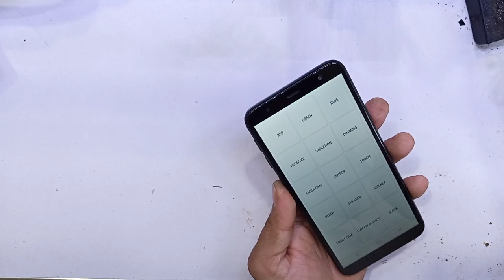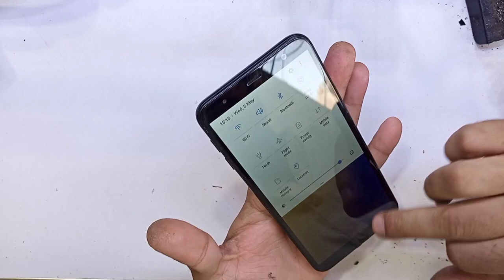samsung j4 core disassembly charger#youtube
samsung j4 core youtube arslan Asia lab